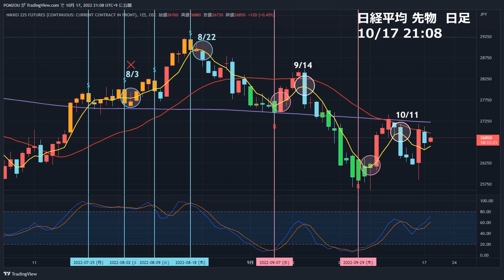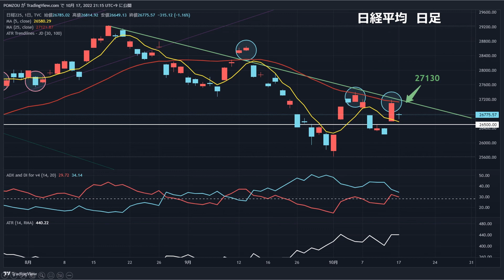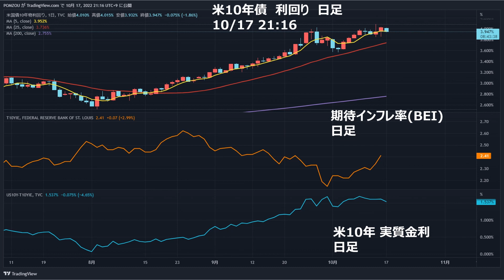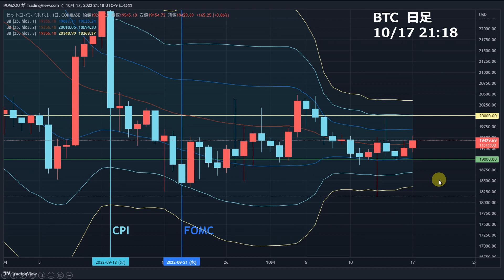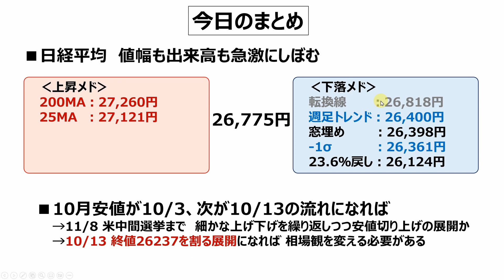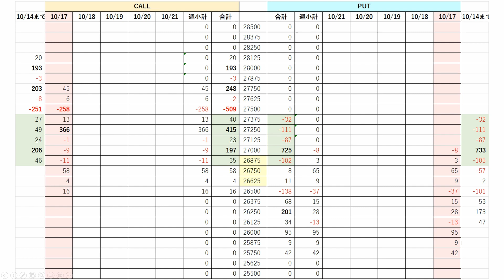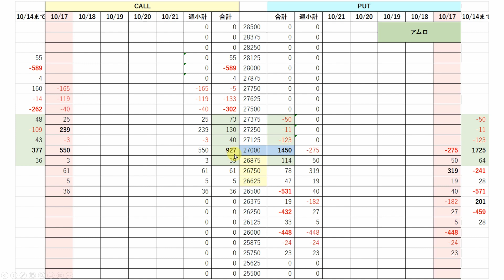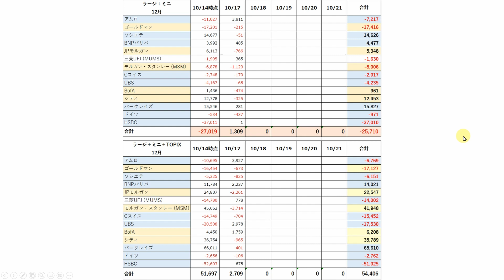【日経225オプション考察】10/18 日経平均 三度25MAの攻防戦へ！ このラインを抜けると選挙ラリーだ！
・日経平均 また25MA攻防へ
・MACD 陽転継続
・日経平均 レジサポはどこ？

【日経225オプション考察】10/17 日経平均 CPI発表後に値幅1300円の暴騰劇！ 重要な戻りのメドはここだ！

【日経225オプション考察】10/14 CPIショックの再来！ 26000円割れまで急落展開に！ SQ値は26000円前半の攻防か!?

【日経225オプション考察】10/13 日経平均 上にも下にも動けず。ドル円が先に急騰、株もCPIで動くかも!?